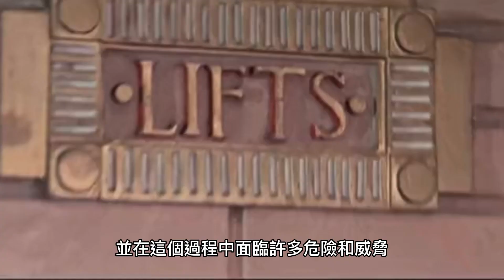《怪奇孤兒院》是一部引人入勝、充滿驚奇和奇幻的美國電影。影片的主人公是一群孤兒，他們生活在一個神秘的